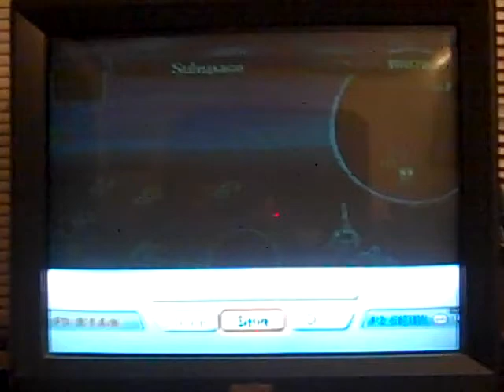Subspace LP Episode 21: Subspace 1 and 2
In this episode, we go through both Subspace levels, and we get closer to the end of the LP. The next video is just a preview of what team of fighters I plan on using for Tabuu at the end. It's only 20 seconds in length.